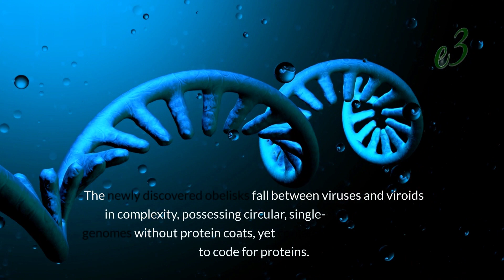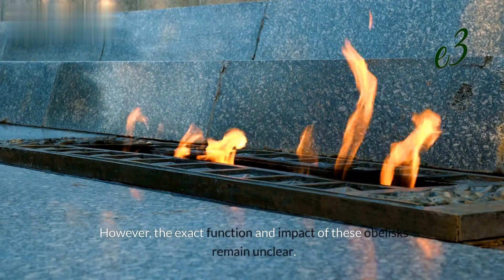A living species smaller than the virus was found ; A New Obelisk ‘Lifeform’ Is Hiding Inside Humans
A New Obelisk ‘Lifeform’ Is Hiding Inside Humans

A recent discovery by Stanford University researchers has unveiled the presence of tiny, virus-like entities within the human body, particularly in the mouth and gut. Dubbed "obelisks" due to their rod-shaped structures, these entities are smaller than viruses but possess the ability to transfer information to cells. This genetic material, consisting of circular bits of RNA, exhibits characteristics of both viruses and viroids.

Viroids, simpler than viruses, are snippets of genetic RNA lacking the ability to produce proteins but capable of reorganizing. While viruses require a host to replicate, viroids are even more basic, primarily affecting plants. The newly discovered obelisks fall between viruses and viroids in complexity, possessing circular, single-stranded RNA genomes without protein coats, yet containing genes predicted to code for proteins.

The Stanford researchers identified nearly 30,000 distinct types of obelisks across various demographics globally, predominantly in the mouth and gut. However, the exact function and impact of these obelisks remain unclear. Scientists are now tasked with understanding whether these entities are beneficial or harmful, exploring their interactions with host cells, bacteria, and fungi, as well as unraveling their true purpose. This discovery raises intriguing questions about the complexities of the human microbiome and its potential implications for health and disease.